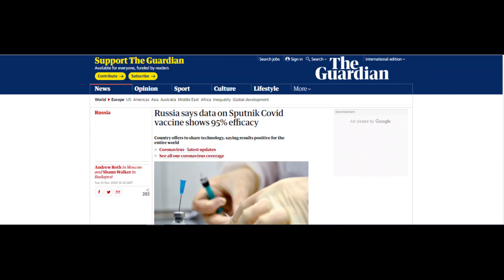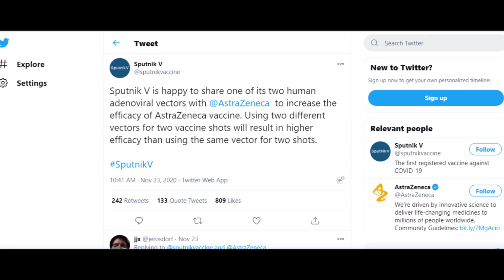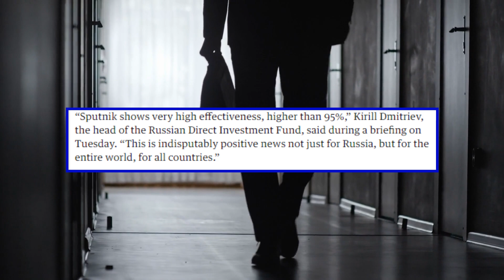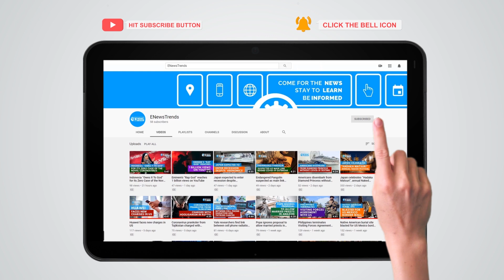Sputnik V COVID-19 Vaccine Has 95% Efficacy?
New data claims on par efficacy of Sputnik V to Moderna and Pfizer.